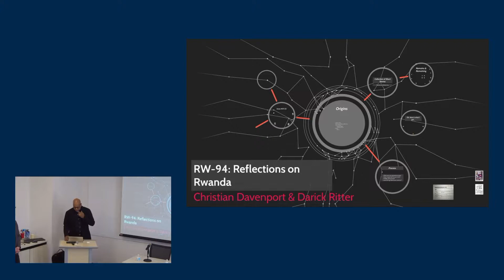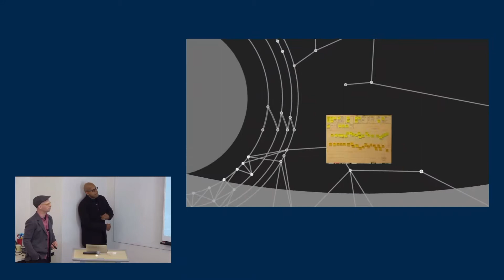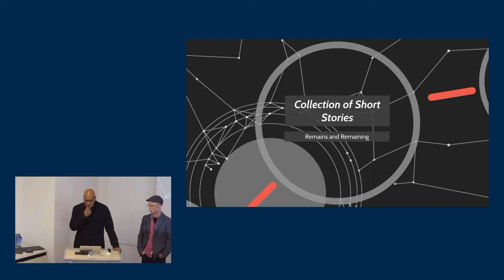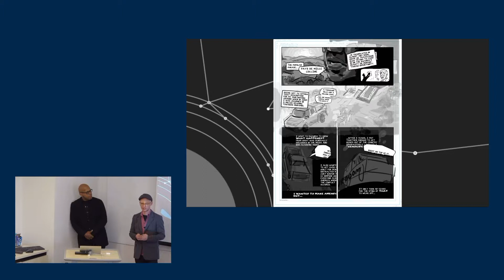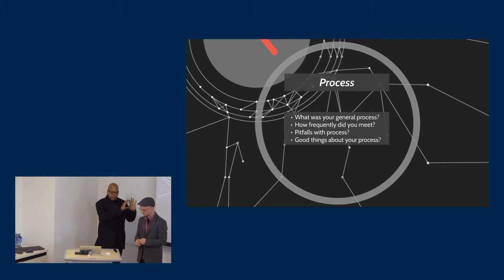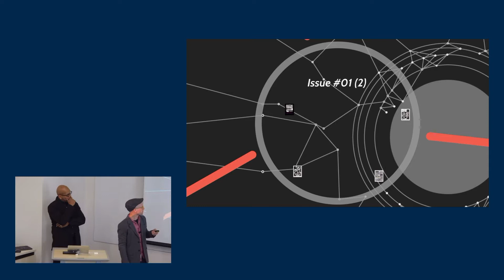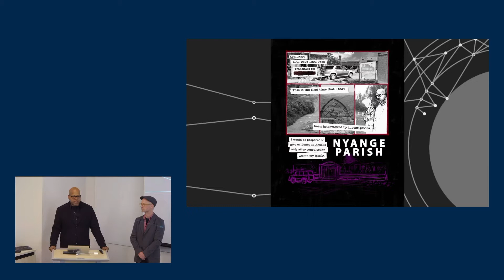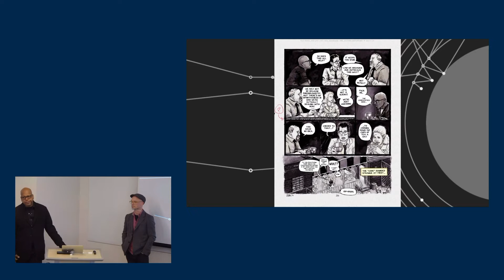Reflecting on the 1994 Rwandan Genocide and Civil War | Part 1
"RW-94: Reflections on Rwanda"

Presentation by Christian Davenport and Darick Ritter on their book.

This event, held on the 25th anniversary of the 1994 Rwandan genocide and civil war, will explore what we know and what we do not know with leading scholars in the field. It will also feature the debut of the first installment of Christian Davenport and Darick Ritter’s nonfiction graphic novel, called RW-94: Reflections on Rwanda. The book bridges a gap between storytelling and social science and moves deeper into a systematic understanding of 1994 Rwanda, Rwanda itself, and the complexity of understanding the diverse forms of political violence that happened alongside the genocide.

EVENT SCHEDULE

1:30 PM: Welcome and Introductions: Laura Beny, associate director of the African Studies Center and Christian Davenport, co-director of the International Institute's Conflict and Peace Initiative

1:40-2:40 PM: Presentation by Christian Davenport and Darick Ritter on their book, RW-94: Reflections on Rwanda

2:40-3:40 PM: Public Round Table with Rwanda Research Scholars: Christian Davenport (professor of political science at University of Michigan), Cyanne Loyle (associate professor of political science at Indiana University), Jens Meierhenrich (associate professor of international relations at the London School of Economics and Political Science), and Luc Reydams (professor of law at Catholic University of Lublin and associate professor at the University of Notre Dame)

3:40-5:00 PM: RW-94: Reflections on Rwanda Art Display and Reception